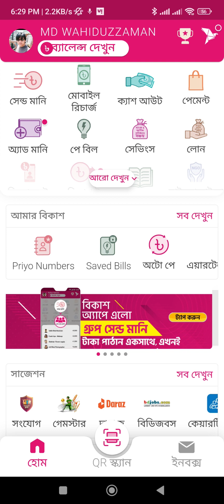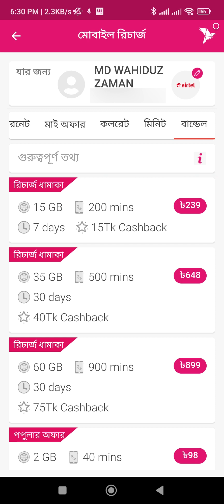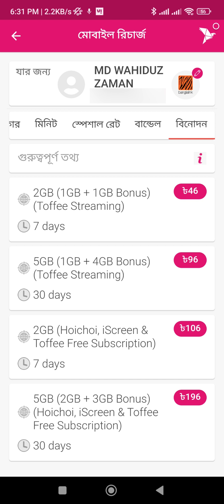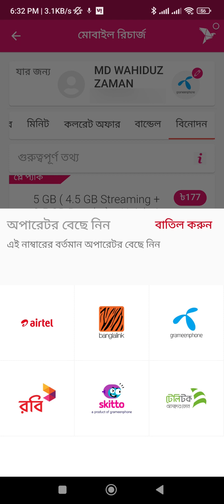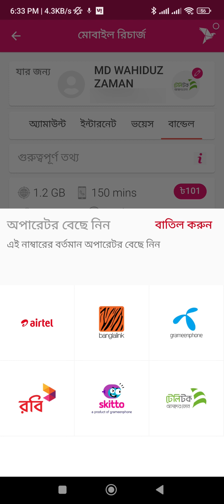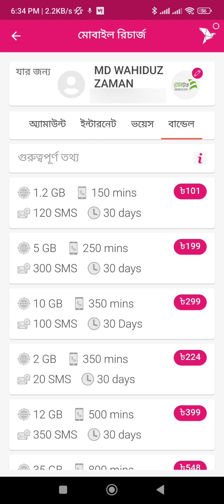সকল বিনোদন সাবস্ক্রিপশন এখন বিকাশে - Hoichoi - iscreen - Chorki - SonyLiv -Tsports - Bioscope -bkash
সকল বিনোদন সাবস্ক্রিপশন এখন বিকাশে - Hoichoi - iscreen - Chorki - SonyLiv -Tsports - Bioscope